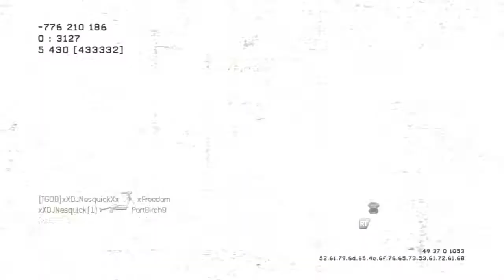MW3 RTC - Game 31 - Sometimes You Lose - R0K's Road To Commander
R0K's Road To Commander. This is my quest to get to level 80 playing alone. Will I make it? Will I give up? Will I curse? It'll be challenging, frustrating and possibly entertaining as well

I use the controller the Pros use! Scuf!